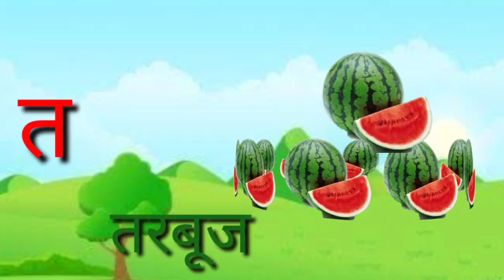अ से अनार, आ से आम, हिंदी वर्णमाला, ka se kabutar, a se anar, aa se aam, हिंदीस्वरब्यंजन